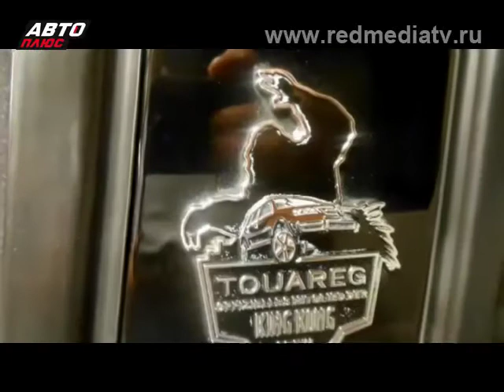Попутчик Специальные Серии Автомобилей